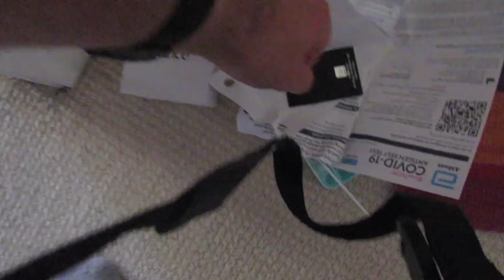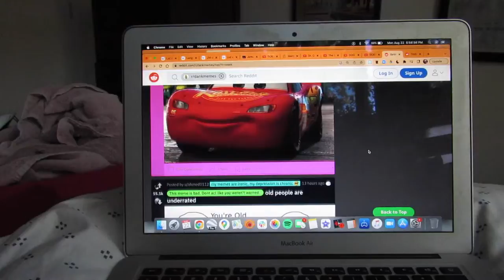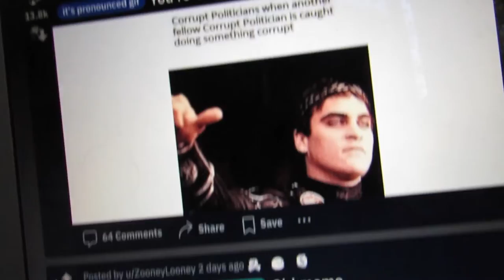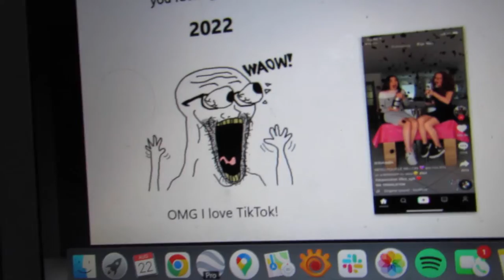Saying Hello to Homemade Chicken Pot Pie